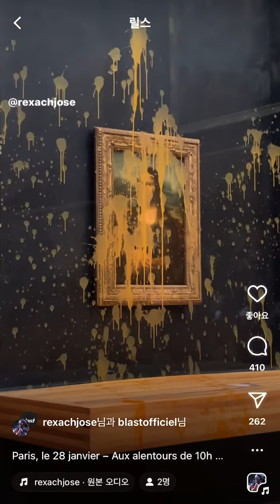the mona lisa vandalized 2024 The Louvre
“Two activists from the environmental movement ‘Riposte Alimentaire’ sprayed pumpkin soup on the armoured glass protecting the Mona Lisa, this Sunday, January 28, 2024, around 10am (4aET),” a statement from The Louvre museum said. via cnn style